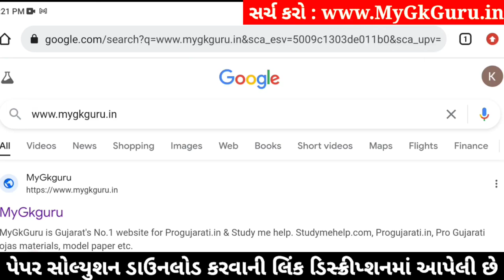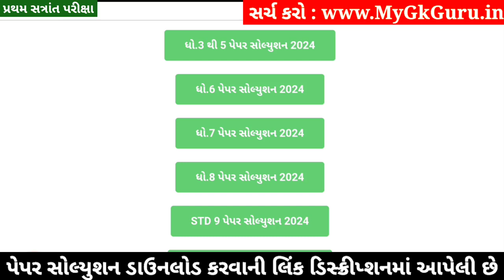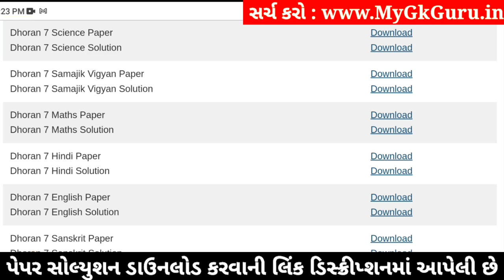💥 Std 7 Samajik Vigyan Paper Solution 2024 80 Marks, Dhoran 7 Samajik Vigyan Paper Solution 2024 SS